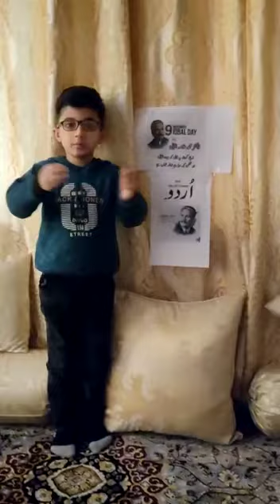Grade KG5 Iqbal day event dated 10 11 21